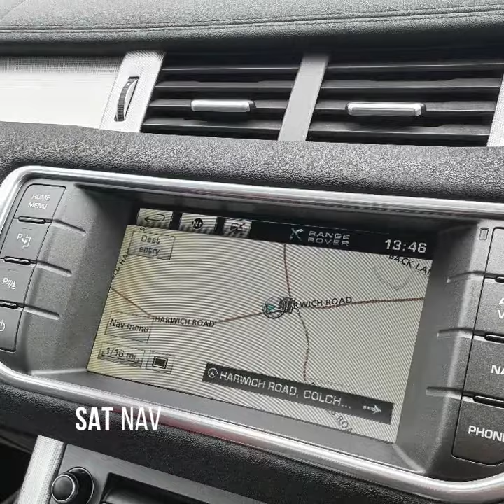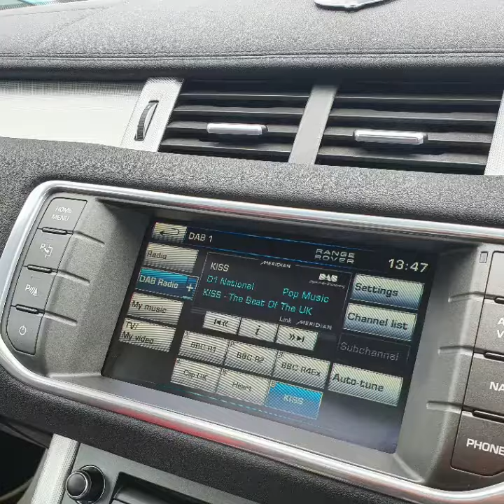RANGE ROVER EVOQUE